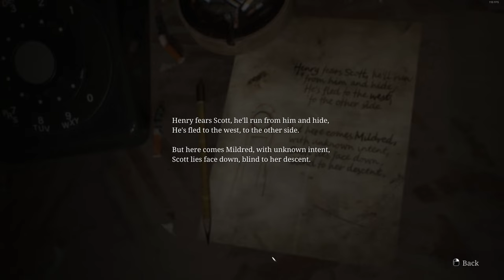Silent Hill 2024 Remake - Blue Creek Apartments - Radio Puzzle - Valve Handle - Part: 6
Hey everyone, in this video, we've finally reached the Otherworld in the neighboring Blue Creek Apartments, encountering the infamous Pyramid Head for the first time. We come upon a valve puzzle that appears to be linked to a radio suspended from the ceiling, all while searching for some clock hands... there's certainly a lot to tackle.

My PC:
-CPU: AMD Ryzen 5800x3D 8C 16T @4.40Ghz
-RAM: 32GB Corsair Vengeance RGB @3600Mhz
-MB: MSI MPG X570 Gaming Pro Carbon WIFI
-GPU: Nvidia RTX 4080 16Gb ROG STRIX
-SSD 1: Samsung 860 Evo 250Gb
-SSD 2: Samsung 860 Evo 500Gb
-SSD 3: Samsung 970 Evo 500Gb (M.2 Boot Drive)
-SSD 4: Samsung 980 Pro 2Tb (M.2 Game Drive)
-HDD 1: WD Red 4Tb (Recording & Storage)
-Case: Corsair Obsidian D500
-Keyboard: Corsair K95 RGB Platinum
-Mouse: Corsair Scimitar RGB Elite
-Mic: Wave DX On The Wave XLR
-Cam: Logitech 920
-Headset: Corsair Virtuoso RGB
-Headset 2: Corsair HS60 (Older Systems)